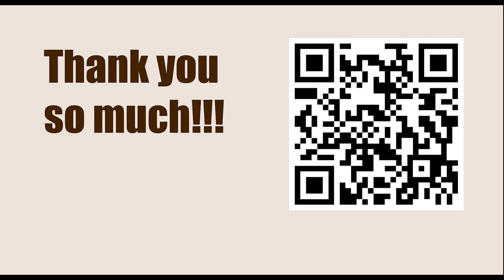American Cup 2023, Saint Louis, USA - Round: 1.1 || Fabiano Caruana vs Ray Robson - March 17, 2023